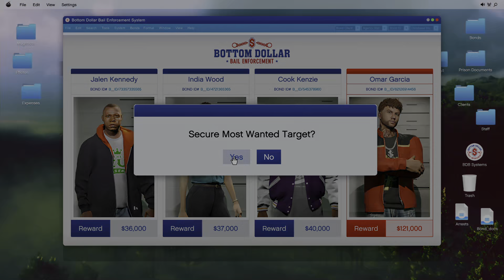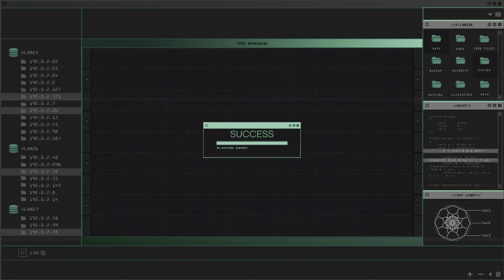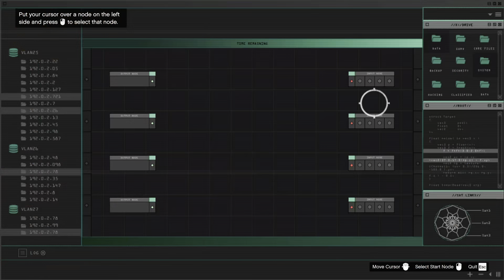Last Most Wanted Bounty 6 - Omar Garcia (Finale)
Presented by YLT GTA GAMING